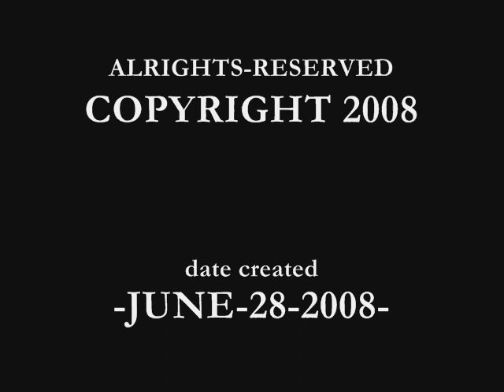Always Be My Baby - David Crook "FLYFF MUSIC VIDEO"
Directed and Edited by:Sylver Valenton
Video from: FLY For Fun-Philippines
Server:Shade

Created in:Talavera,Nueva Ecija,Philippines